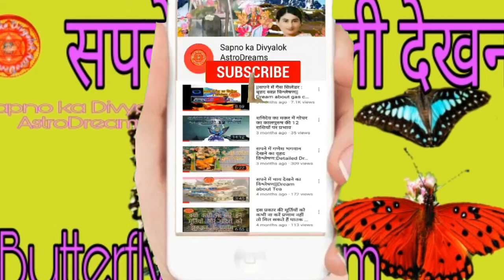सपने में तितली देखना||Butterfly Dream Interpretation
सपने में तितली देखना, मरी हुई तितली देखना इत्यादि स्वप्नों का विश्लेषण जानिए इस विडियो के द्वारा